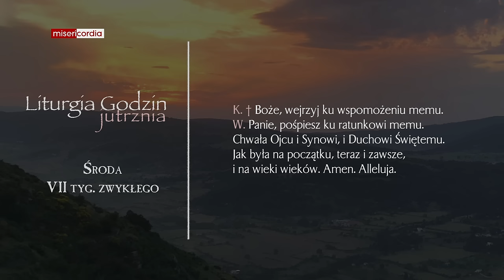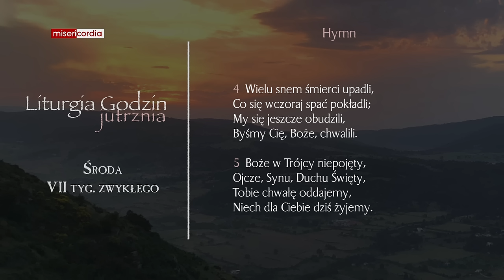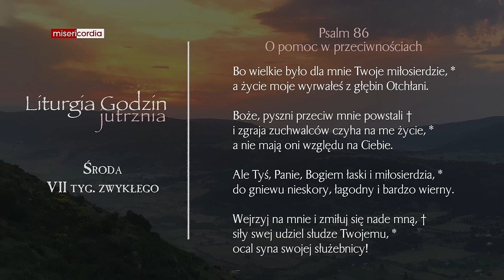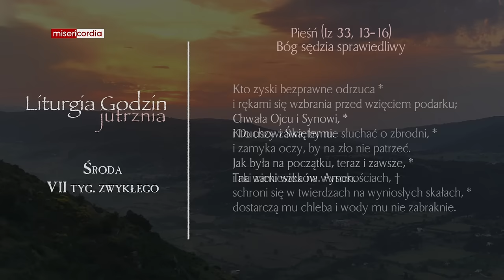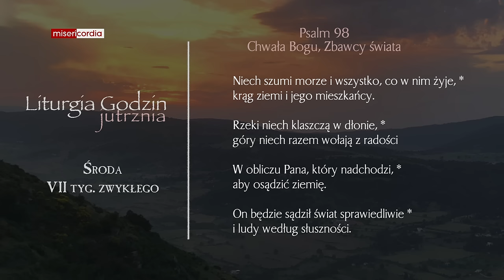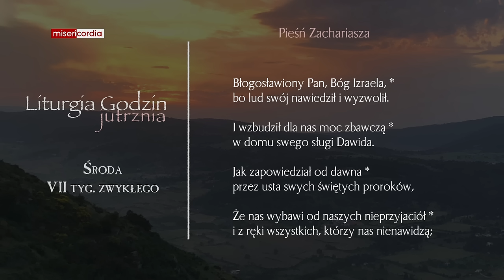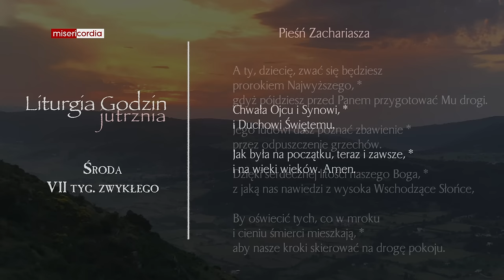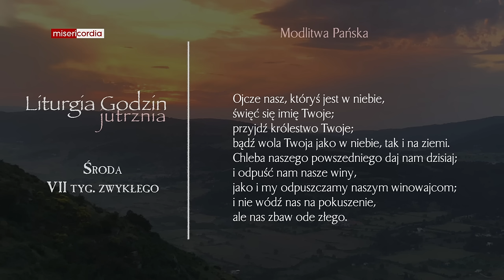Liturgia Godzin | Jutrznia | Środa, VII tyg. zwykłego